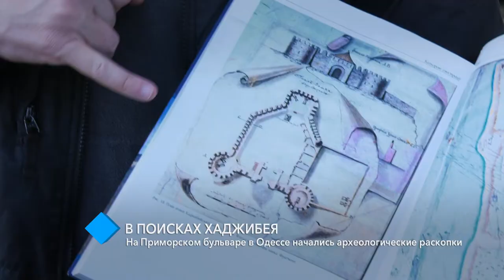В поисках Хаджибея: на Приморском бульваре начались археологические раскопки